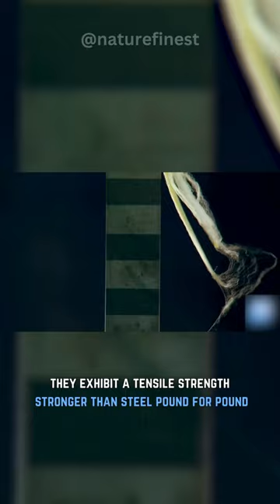Spider Silk Is Stronger Than Steel?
Spider silk, a natural wonder, defies fragility expectations. Pound for pound, it's tougher than steel, astonishingly resilient against flying insect impacts. Its strength arises from tightly aligned protein molecules, thousands in each strand, thinner than human hair yet stronger than steel in weight-to-weight comparison.